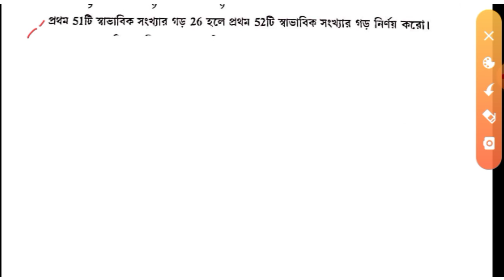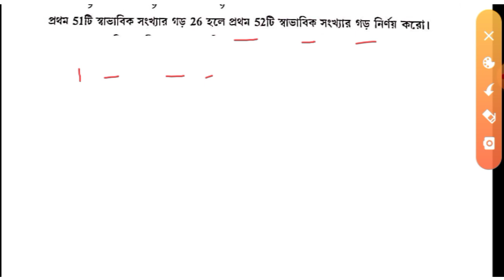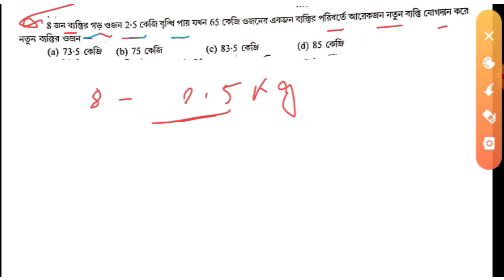gnm anm 2022 preparation | গনিত | gnm anm math question answer | gnm anm nursing math class 2022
নোটসটি PDF আকারে বানানো, নীচে দেওয়া লিংকে ক্লিক করে সংগ্রহ করতে পারেন।

gnm 2022,
gnm,
gnm preparation 2022,
life science,
gnm anm,
anm gnm,
gnm nursing,
anm preparation,
gnm anm class 2022,
gnm class,
nursing course,
anm gnm math question,
anm gnm math class,
anm gnm maths,
anm gnm math syllabus,
anm gnm math class 2022,
anm gnm math question paper,
anm gnm math syllabus 2022,
gnm anm math question answer,
gnm anm nursing math class,
gnm anm entrance exam math syllabus,
nursing exam preparation,